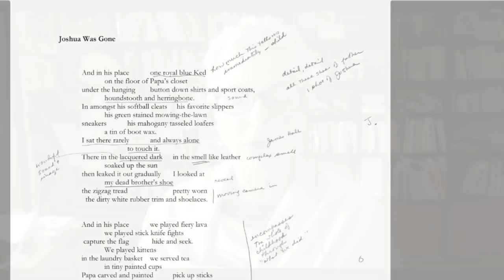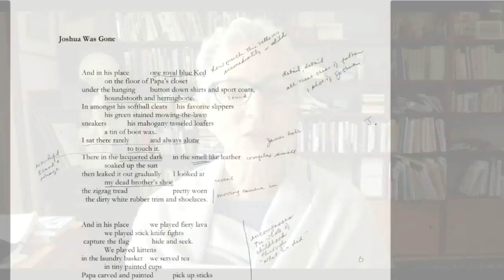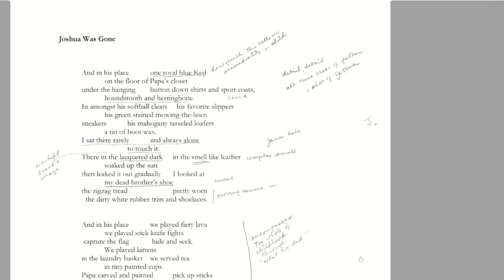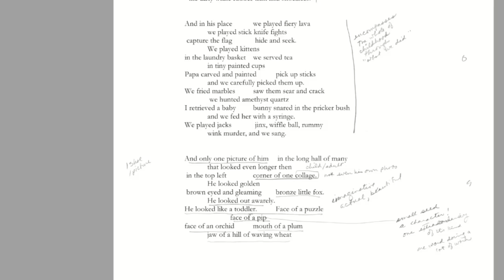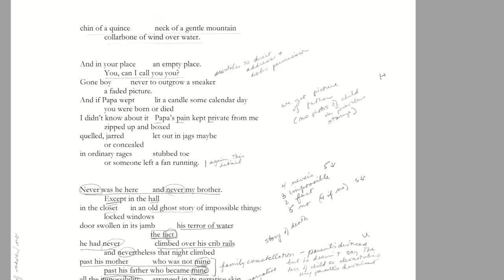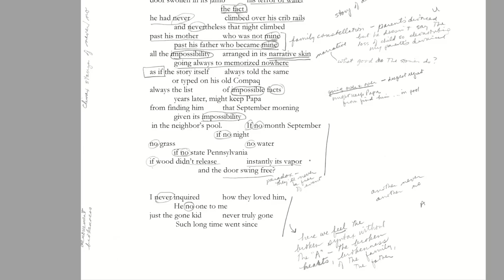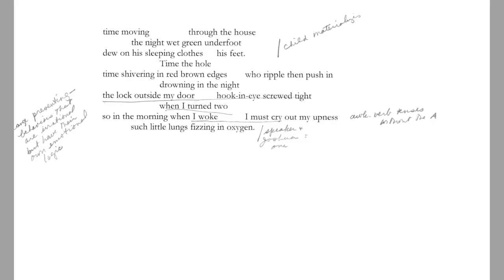First Year Writing Craft Lesson Lunch: Ellen Bass Interviews Miller Oberman | The New School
As a special conclusion to the Spring 2020 Craft-Lesson Lunch series, Eugene Lang's First-Year Writing program welcomes Ellen Bass, a Chancellor of the Academy of American Poets, to the community, as she joins our own Miller Oberman in conversation. This week they'll be talking about Miller's work. Follow this link to enter into a drawing to win one of ten copies of Miller's collection The Unstill Ones (Only entrants with newschool.edu email addresses are eligible.)

Miller Oberman’s collection of poems and translations, The Unstill Ones, was published in 2017 by Princeton University Press. He has received a number of awards for his poetry, including a Ruth Lilly Fellowship, a 92Y Discovery Prize, and Poetry magazine’s John Frederick Nims Memorial Prize for Translation. His work has appeared in Poetry, London Review of Books, the Nation, Boston Review, Tin House, and Harvard Review. Miller teaches writing at Eugene Lang College and lives with his family in Queens, New York.

Ellen Bass’s newest book, Indigo, was published by Copper Canyon Press in April 2020. Among her previous books are Like a Beggar (2014), The Human Line (2007), and Mules of Love (2002). She co-edited the first major anthology of women’s poetry, No More Masks! (1973). Among her honors are three Pushcart Prizes, The Lambda Literary Award, The Pablo Neruda Prize, Larry Levis Prize, New Letters Prize, and Fellowships from the NEA and the California Arts Council. Her poetry appears frequently in The New Yorker, The American Poetry Review, and many other journals. Bass is also coauthor of the groundbreaking The Courage to Heal: A Guide for Women Survivors of Child Sexual Abuse (1988, 2008) and Free Your Mind: The Book for Gay, Lesbian and Bisexual Youth and Their Allies (1996). A Chancellor of the Academy of American Poets, Bass founded poetry workshops at Salinas Valley State Prison and at the Santa Cruz County jails, and she teaches in the low-residency MFA program in writing at Pacific University.